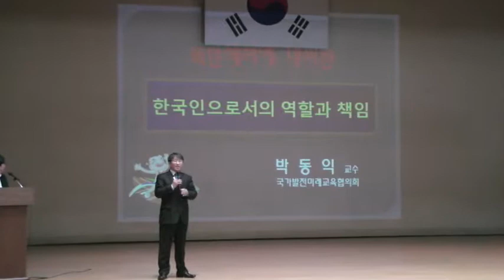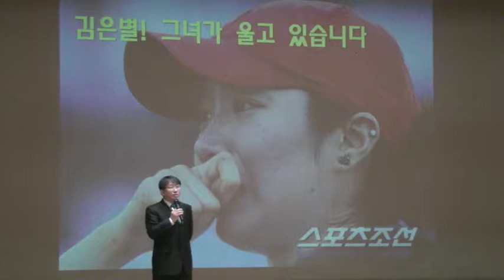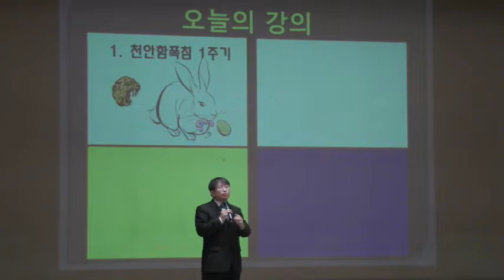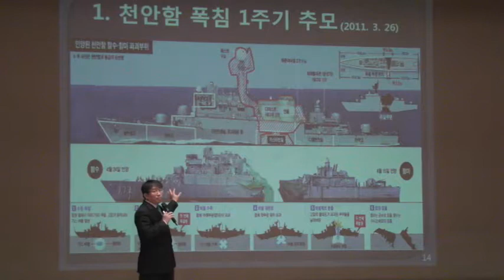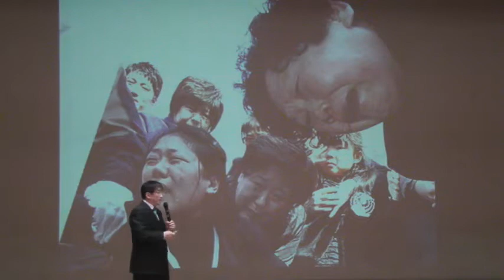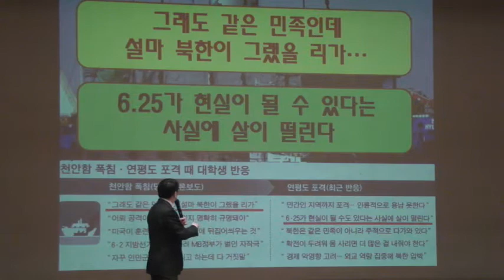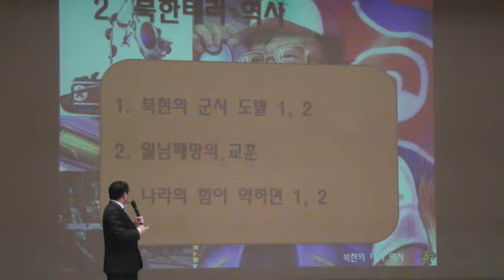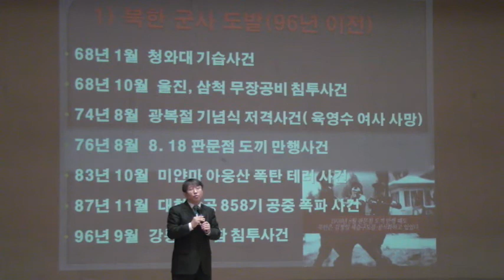[국민행동본부 천안함 복수다짐-핵무장 촉구 대전 대회] 박동익 1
교수. 국가발전미래교육협의회. 2011년 3월29일 오후 대전 연정시립국악문화원 대강당.  국민행동본부 주최 천안함 복수다짐- 핵무장 촉구 대전 국민대회.